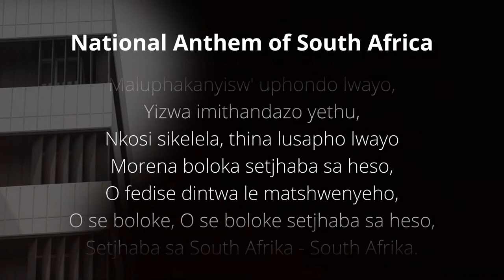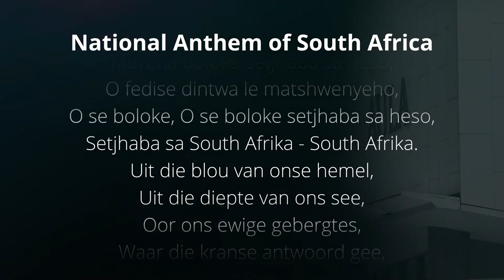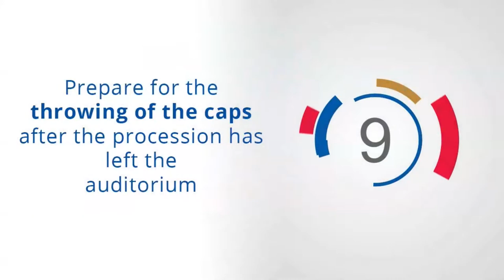UP Graduation | Faculty of Economic and Management Sciences 21 April 2023